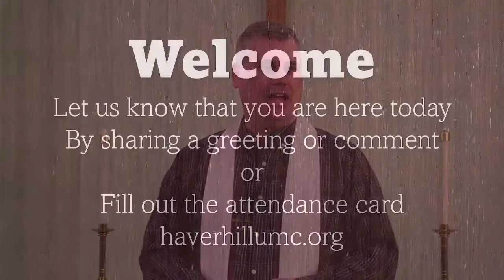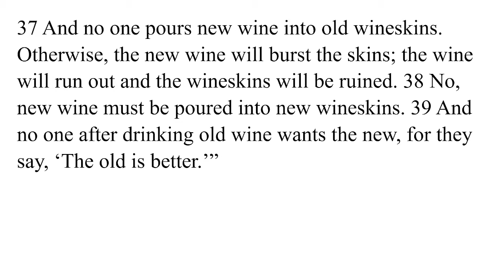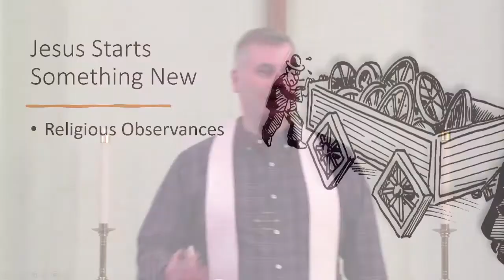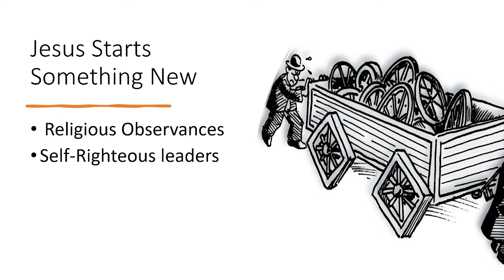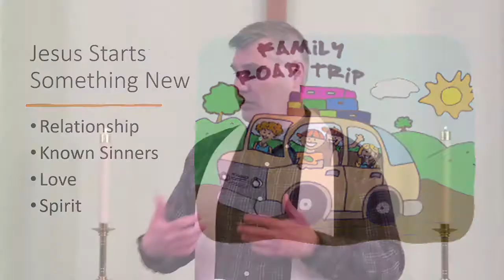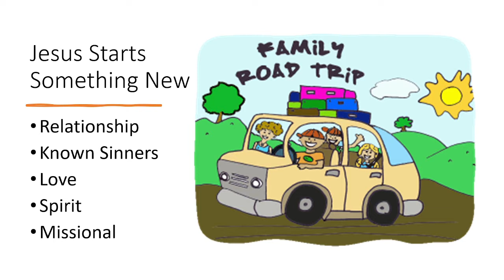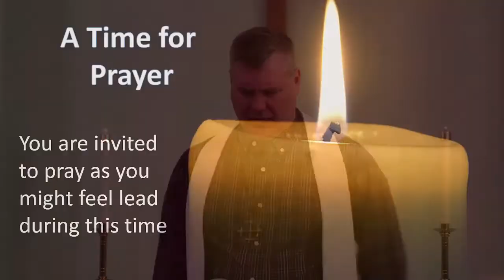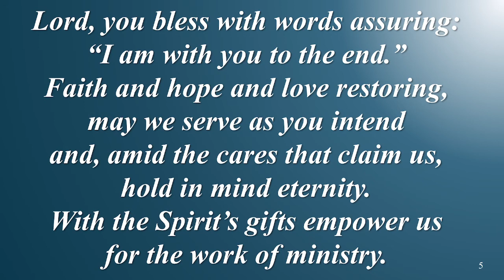Worship Service - January 30 2022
Scripture - Luke 5:33-39 - "Jesus Starts Something New"
Music with JoAnn Winn